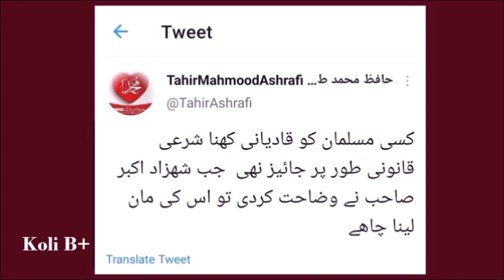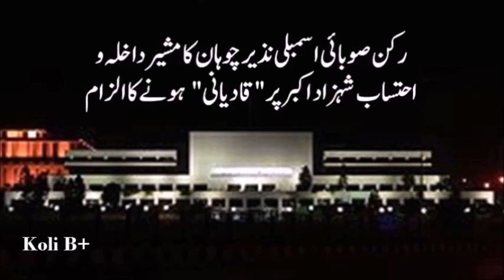MP Nazir Chauhan accuses Shehzad Akbar, ADHA and Accountability, of being a "Qadiani"